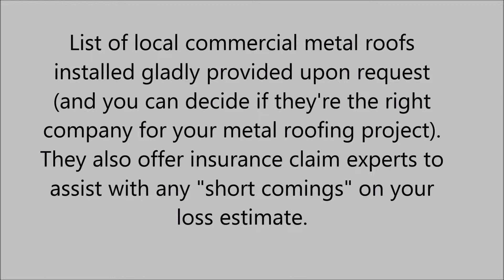Commercial Roofing in Billings, MT, MT - Rimrock Roofing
List of local commercial metal roofs installed gladly provided upon request (and you can decide if they're the right company for your metal roofing project). They also offer insurance claim experts to assist with any "short comings" on your loss estimate. A personal Project Manager will walk you through the entire storm damage repair and insurance claim process. They can provide you with: roofing and siding, siding, siding contractor, commercial roofing, a commercial roofing contractor, a roofer, commercial roofing and finally cheap roof repair.